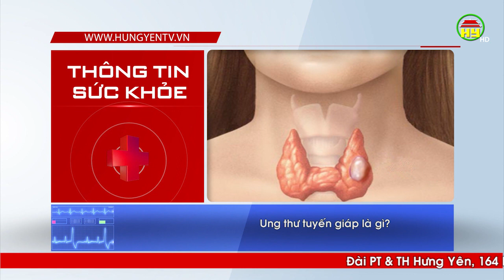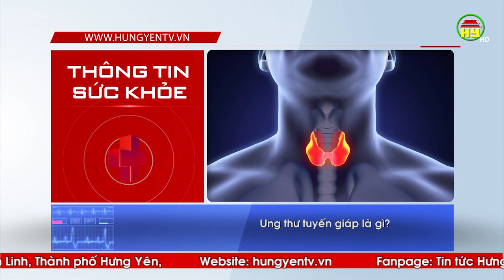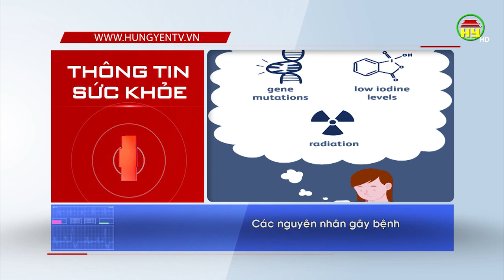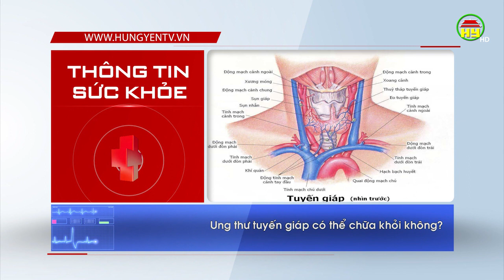Ung thư tuyến giáp - cách nhận biết và điều trị